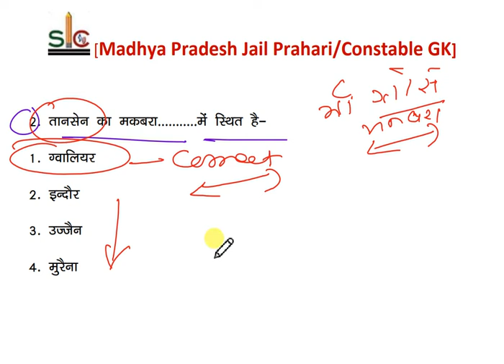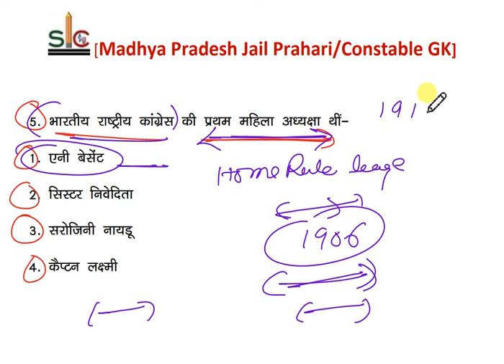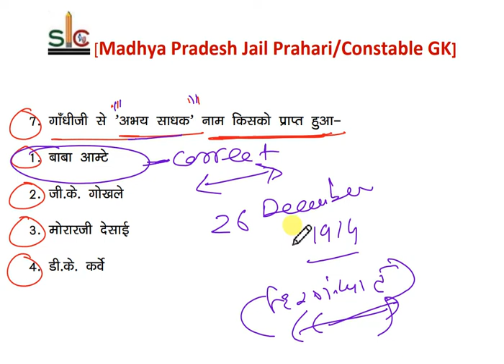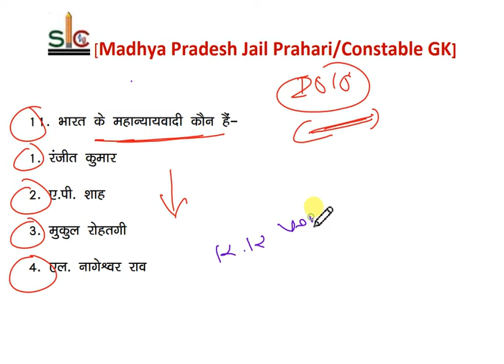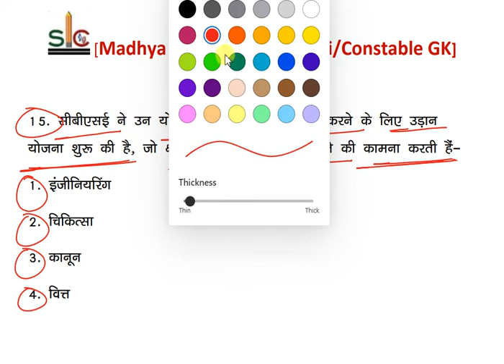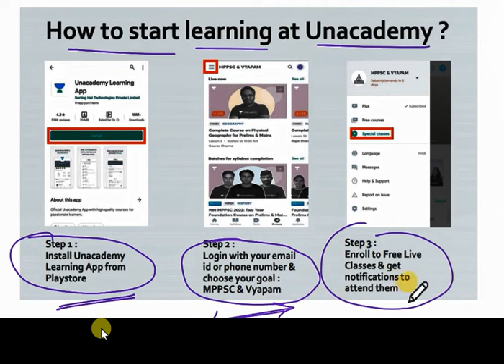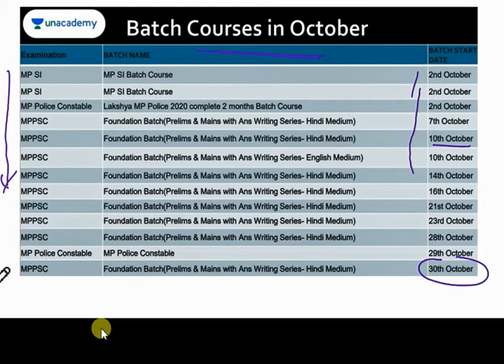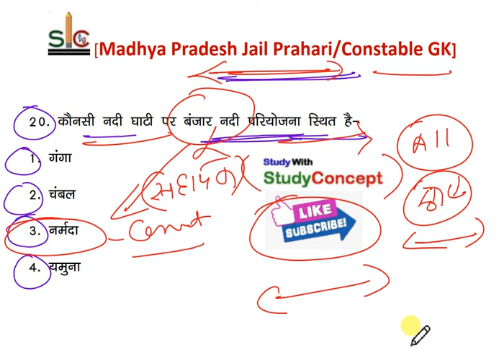MP GK जेल प्रहरी परीक्षा और आरक्षक परीक्षा MCQs-4| PEB MP Constable / Jail Prahari Exams 2020